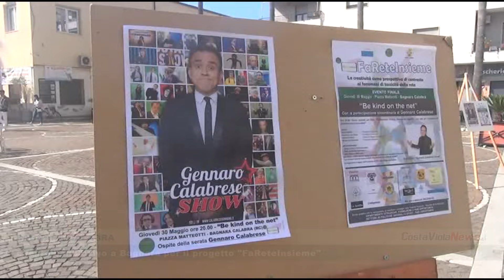Evento conclusivo a Bagnara per il progetto "FaReteInsieme"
Concluso il progetto "FaReteInsieme" promosso dall'Associazione Palingenesi, patrocinato dal Comune di Bagnara Calabra e finanziato, attraverso la partecipazione a un bando pubblico, dalla Regione Calabria.
L'evento finale si è tenuto in Piazza Matteotti con una tavla rotonda sul cyberbullismo, l'esibizione dei ragazzi che hanno partecipato al laboratorio musicale. Il gran finale è stato affidato a Gennaro Calabrese che con il suo show ha coinvolto tutti i presenti.

Di seguito l'intervista a Domenica Randazzo dell'Associazione Palingenesi, e del Consigliere Regionale della Calabria Domenico Giannetta.